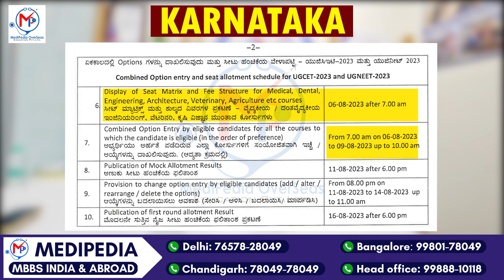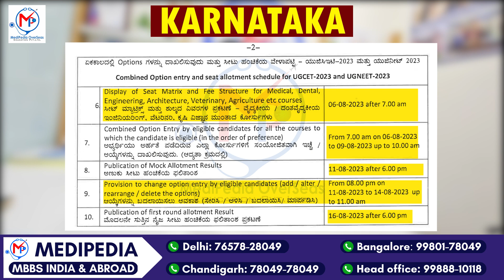Karnataka NEET Counselling 2023 Choice Filling🔥STARTED🔥Andhra Pradesh & Telangana NEET Counseling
Karnataka NEET Counselling 2023 Choice Filling Started🔥SCHEDULE🔥Andhra Pradesh Telangana NEET Counseling 2023 | Top MBBS Colleges in Karnataka | Top MBBS Colleges in Bangalore

👉 Admission helpline :
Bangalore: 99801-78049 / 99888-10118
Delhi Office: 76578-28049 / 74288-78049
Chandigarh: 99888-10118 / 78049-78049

Offices: Delhi | Chandigarh | Bangalore | Bathinda| Sangrur | Bareta | TamilNadu

List of Top Private  Universities For MBBS in Karnataka    :

15. A J Institute of Medical Sciences & Research Centre Mangalore

14. Srinivas Institute of Medical Sciences and Research Centre Mangalore

13. Subbaiah Institute of Medical & Dental Sciences Shimoga

12. BGS Global Institute of Medical Sciences Bengaluru

11. Dr. B.R. Ambedkar Medical College Bengaluru

10. Vydehi Institute of Medical Sciences & Research Centre Bengaluru

9. RajaRajeswari Medical College and Hospital Bengaluru

8. SHRIDEVI INSTITUTE OF MEDICAL SCIENCES & RESEARCH HOSPITAL Tumakuru

7. Sapthagiri Institute of Medical Sciences & Research Centre Bengaluru

6. K S Hegde Medical Academy Mangalore

5. JJM Medical College Davanagere

4. Kempegowda Institute of Medical Sciences Bengaluru

3. Jawaharlal Nehru Medical College. Belgaum

2. St. John's Medical College Bengaluru

1. M.S. Ramaiah Medical College Bengaluru

List of Non Minority MBBS Colleges in Telangana

BHASKARA MEDICAL COLLEGE HYDERABAD
MAMATA ACADEMY OF MEDICAL SCIENCES KHAMMAM
MAMATA  MEDICAL COLLEGE HYDERABAD
PRATHIMA INSTITUTE OF MEDICAL SCIENCES
DR. PATNAM MAHENDER REDDY INSTITUTE
TRR  INSTITUTE OF MEDICAL SCIENCES
RVM INSTITUTE OF MEDICAL SCIENCES
MALLAREDDY INSTITUTE MEDICAL SCIENCES HYDERABAD
SURABHI INSTITUTE OF MEDICALSCIENCES
MAHAVEER INSTITUTE OF MEDICAL SCIENCES
MAHESWARA MEDICAL COLLEGE
MALLAREDDY MEDICAL COLLEGE WOMEN HYDERABAD
APOLO INSTITUTE OF MEDICAL SCIENCES HYDERABAD
SVS MEDICAL COLLEGE
CHALMEDA ANANDA RAO INSTITUTE
KAMINENI ACADEMY OF MEDICAL SCIENCES HYDERABAD
"KAMINENI INSTITUTE OF MEDICAL SCIENCES HYDERABAD
MEDICITY INSTITUTE OF MEDICAL SCIENCES
MNR MEDICAL COLLEGE & HOSPITAL

Top Minority Medical Colleges in Telangana
DECCAN COLLEGE OF MEDICAL SCIENCES
SHADAN INSTITUTE OF MEDICAL SCIENCES
DR. V.R.K. MEDICAL COLLEGE FOR WOMEN
AAYAAN INSTITUTE OF MEDICAL SCIENCES

MBBS Private Colleges in Andhra Pradesh

MBBS NON MINORITY COLLEGE
1-Dr.PSI ,IMS ,Gannavaram
2-Narayana MC,Nellore
3-NRI ,MC ,Chinnakakani
4-Alluri Seetharama,Eluru
5-GSL ,MC,Rajahmundry
6-Konaseema ,IMS ,Amlapuram
7-PES ,IMS , Kuppam
8-NRI ,IMS ,Vishakhapattanam
9-Gayatri ,Vishakhapatanam
10-Katuri MC,Guntur
11-Maharaja IMS ,Vizianagaram
12-Santhiram,MC,Nandyal
13-Great Eastern,Srikakulam
14-Viswabharathi ,MC,Kurnool
MUSLIM MINORITY COLLEGE
15-Nimra IMS ,Vijaywada
16-Fathima IMS ,Kadapa